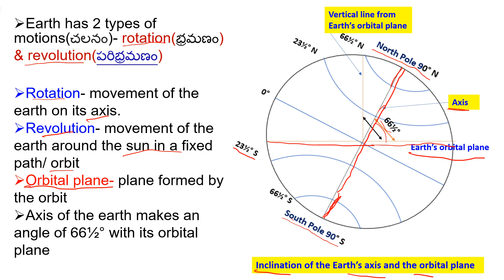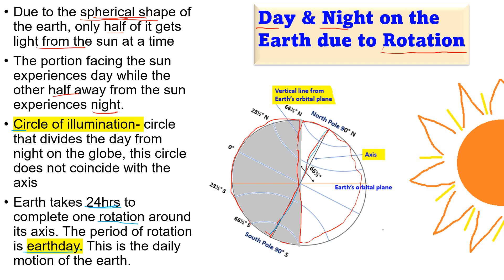ROTATION OF THE EARTH IN TELUGU| MOTIONS OF THE EARTH IN TELUGU | Geography class 6 |@Aishwarya Ram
Revolution of the Earth | Motions of the Earth | Geography class 6 chapter 3
Queries solved:
ncert in telugu
earth axis in telugu
ncert tutorials in telugu
day and night causes in telugu
equinox in telugu
solstice in telugu
earth seasons in telugu
earth rotation in telugu
moon rotation around earth in telugu
earth revolution in telugu

Overview:
Earth has 2 types of motions చలనం- rotationభ్రమణం & revolutionపరిభ్రమణం
Rotation- movement of the earth on its axis.
Revolution- movement of the earth around the sun in a fixed path/ orbit
Orbital plane- plane formed by the orbit
Axis of the earth makes an angle of 66½° with its orbital plane
Day & Night on the Earth due to Rotation
Due to the spherical shape of the earth only half of it gets light from the sun at a time
The portion facing the sun experiences day while the other half away from the sun experiences night. Circle of illumination- circle that divides the day from night on the globe this circle does not coincide with the axis. Earth takes 24hrs to complete one rotation around its axis. The period of rotation is earthday. This is the daily motion of the earth.

Revolution పరిభ్రమణం
2nd motion of the earth around the sun in its orbit.
It takes 365¼ days 1 year to revolve around the sun.
365 days + ¼*24 hrs 1/4th day = 365days+ 6 hours
6 hrs from every year are added to make 1 day 24 hours over a span of 4 years.
This extra day is added to the month of February - every 4 year, February has 29 days instead of 28 days. A year with 366 days is called a leap year

Revolution of the Earth & Seasons
Earth moves around the sun in an elliptical orbit.

A year is divided into
Summer
Winter
Spring వసంత ఋతువు
Autumn ఆకురాలుకాలం
seasons.
Seasons change due to change in the position of the earth around the sun

Summer Solstice
On 21st June NH is tilted towards the sun. The rays of the sun fall directly on the Tropic of Cancer -these areas receive more heat.
The areas near the poles receive less heat as the rays of the sun are slanting. The North Pole is inclined towards the sun & the places beyond the Arctic Circle experience continuous daylight for 6 months. Since a large portion of the NH is getting light from the sun, it is summer in the regions north of the equator. The longest day & the shortest night at these places occur on 21st June.At this time in the SH all these conditions are reversed. It is winter season there. The nights are longer than the days. This position of the earth is Summer Solstice.

Winter Solstice
On 22nd December the Tropic of Capricorn receives direct rays of the sun as the South Pole tilts towards it.
As the sun’s rays fall vertically at the Tropic of Capricorn 23½° S a larger portion of the Southern Hemisphere gets light.
Therefore it is summer in the Southern Hemisphere with longer days & shorter nights. The reverse happens in the Northern Hemisphere.
This position of the earth is called the Winter Solstice

equinox
On 21st March & September 23rd direct rays of the sun fall on the equator. At this position, neither of the poles is tilted towards the sun
so, the whole earth experiences equal days & equal nights. This is called an equinox.
On 23rd September, it is autumn season in the NH & spring season in the SH. The opposite is the case on 21st March
Spring in the NH & autumn in the SH.
There are days & nights & changes in the seasons because of the rotation & revolution of the earth

Aishwarya Ram
ncert in telugu
equinox in telugu